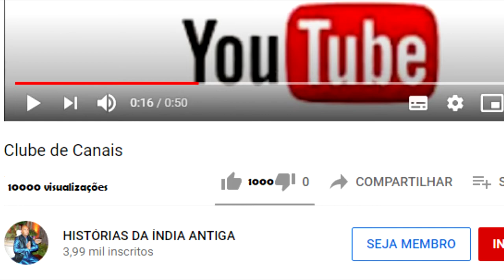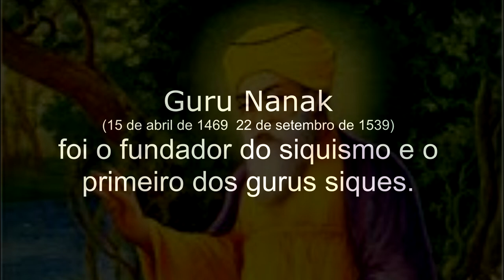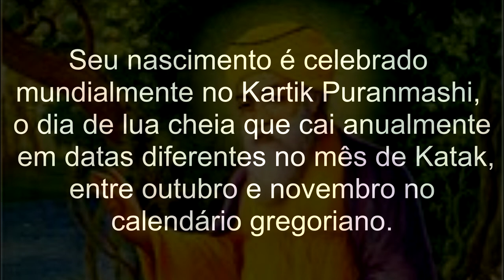O DIA QUE OFERECERAM ALCOOL PARA GURU NANAK